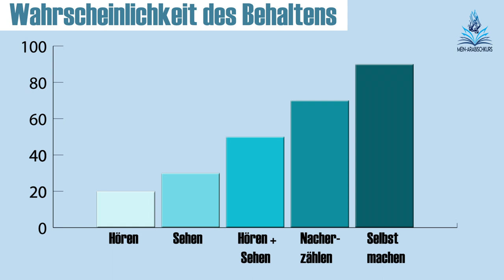Wahrscheinlichkeit des Behaltens